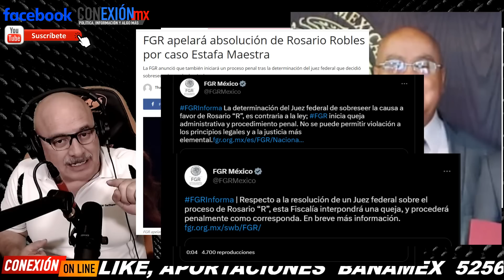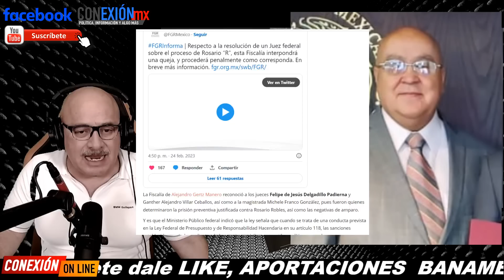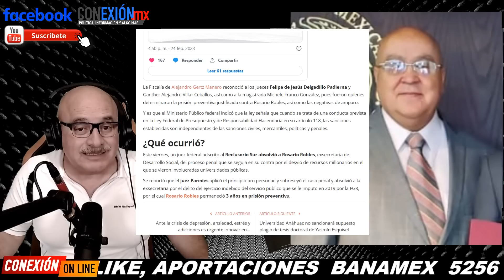Buscan darle cárcel a Juez que liberó a R. Robles, Gertz Manero lo anunció, en qué delito incurrió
Buscan darle cárcel a Juez Roberto Omar Paredes quien liberó a Rosario Robles, Gertz Manero lo anunció, en qué delito incurrió.